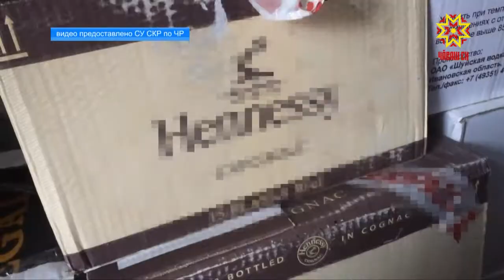Завершилось расследование по факту отравления суррогатным алкоголем в Чувашии.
Несколько лет назад от напитка, разлитого в тару с известными этикетками, погибли трое человек.